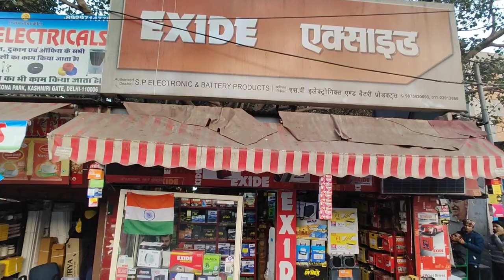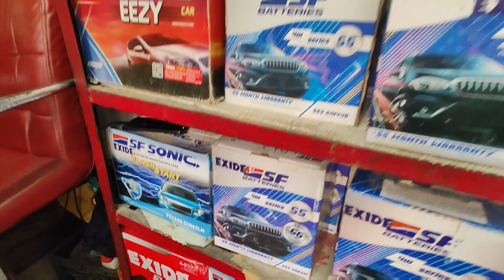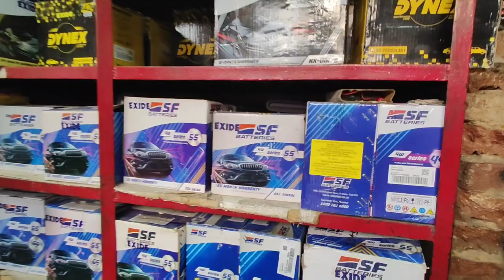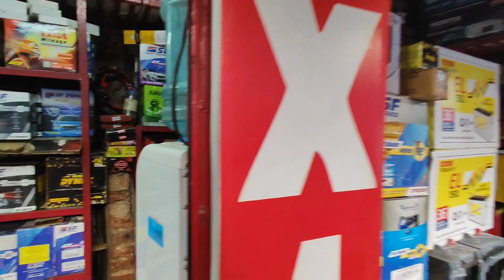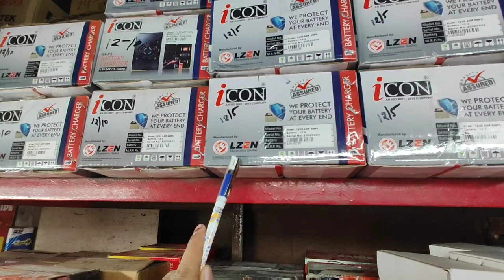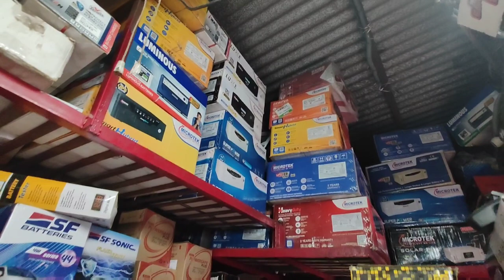Car/Bike/Rikshaw/Inverter की Battery @ Wholesale से भी कम Price में 😍| Old Battery Return की cost ?😱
Hi Guys,

Shop Name - S P Electronics & Battery Products (One stop solution for Battery and Inverter requirements)

Address - Shop No. A/1-2, Bara Bazar, Opp. M.C.D. Office, Kashmere Gate, Delhi 110006

Shop Name - S S BATTERY CO. (One stop solution for Battery and Inverter requirements)

Noida office Address - B-204, Sector 16, Noida 201301 (Uttar Pradesh)

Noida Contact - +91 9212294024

Deals in all kind of Battery (E-Rikshaw, E-Bike, Car Battery, Bike Battery, Scooter Battery, Scooty Battery, Home Inverter & Battery)

🎬 Edited by me on PowerDrifter

__________________WARNING_________________
THIS VIDEO IS MADE ONLY FOR PURPOSE OF MARKET KNOWLEDGE YOUTUBE AND YG WHOLESLE TOWN ARE NOT PROMOTING OR DEFAMING ANY BRAND IN ANY WAY. WE ARE NOT RESPONSIBLE FOR ANY PROFIT OR LOSS IN ANY CONDITION. PLEASE CHECK BEFORE BUYING GOODS ONLY YOU ARE RESPONSIBLE FOR YOUR PURCHASE.